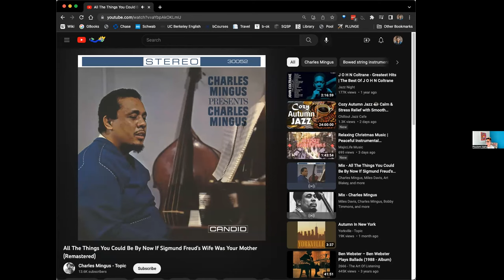Parapraxis Seminar One: The Problem of the Family; Meeting Fifteen: Poulomi Saha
November 20: Psychoanalysis, Race, and the Family
Hortense J. Spillers (1996) “‘All the Things You Could Be by Now, If Sigmund Freud’s Wife Was Your Mother’: Psychoanalysis and Race”

Presentation: Poulomi Saha, PhD (Department of English, University of California at Berkeley)